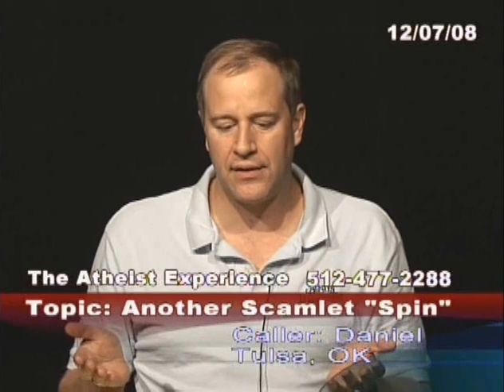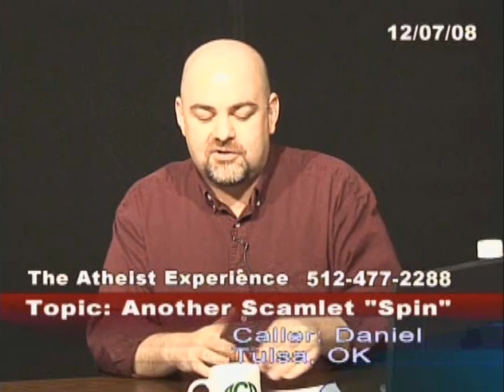Sanal Edamaruku Challenges Magician To Kill Him | Daniel-OK |The Atheist Experience 582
The Atheist Experience 582 for December 7, 2008 with Matt Dillahunty and Don Baker.

NOTES